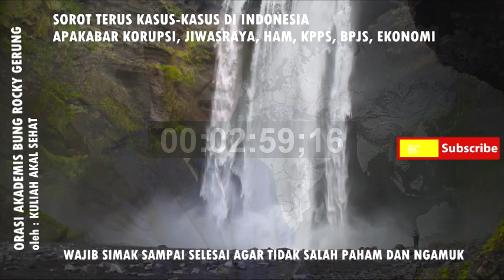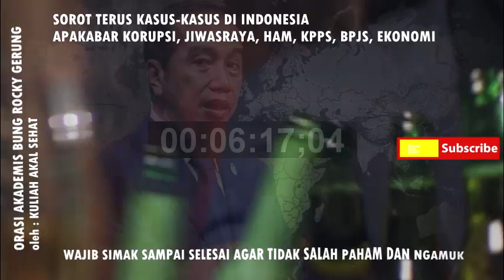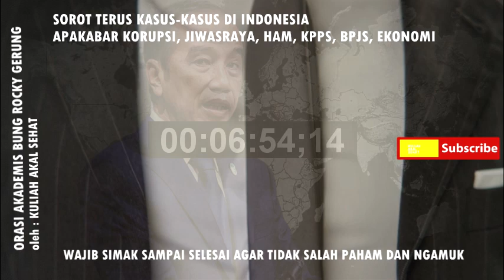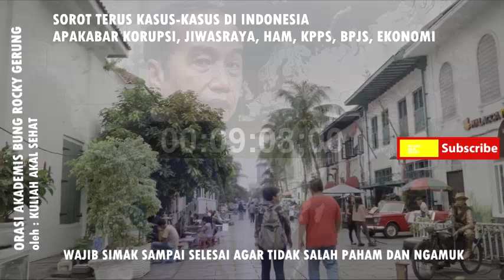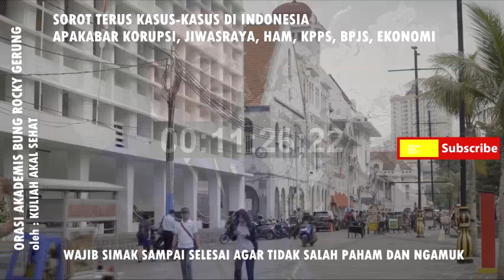TERBARU!! DETIK-DETIK ROCKY GERUNG KERAS MENYERANG ISI KEPALA PARA CAPRES 2024 DIHADAPAN PUBLIK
Pada video kali ini kita akan mengupas orasi akademis dari bung rocky gerung tentang kondisi bangsa ini, mulai dari soal hokum dan lingkungan yang diterangkan secara akademis oleh bung rocky gerung.

Apa yang dikatakan oleh bung rocky gerung adalah dalam ranka untuk menerangkan tentang etika kemanusiaan, bahwa dalam diri manusia ada status yang melekat, tidak hanya manusia sebagai manusia tetapi status fungsi dengan ruang dan tagihan etis yang berbeda, didalam diri manusia sebetulnya dibagi pada 3 status yakni satu sebagai warganegara, kedua sebagai warga komunitas, dan ketiga sebagai individu, pada diri manusia sebagai warga Negara dia terikat pada hukum legal Negara dan dituntut untuk bertindak sesuai dengan norma hukum Negara demi kebaikan bersama. ..PADA diri manusia sebagai warga komunitas dia akan terikat dengan norma,hukum, dan moral komunitas, tindakan dan kepentingan dia hanya mengikuti kepentingan komunitas, dan yang terakhir manusia sebagai individu ialah manusia yang bertindak dengan tuntutan hasrat kebinatangan/alamiah dalam rangka kepentingan pribadi. 3 kualitas ini terkadang gagal dipahami kita sebagai manusia, sehingga banyak sekali tindakan kita sebetulnya tidak compatible degan ruang dimana kita berada

Narasi berfikir bung rocky gerung sebetulya berdasar pada satu pemahaman baru tentang lingkungan yang saat ini dipelihara dalam lingkungan akademis, yakni cara berfikir biosentrisme dan ekosentrisme sebagai lawan dari cara berfikir yang antroposentrisme,  apa itu antroposentrisme? pandangan atau keyakinan bahwa manusia lebih unggul dari semua organisme lain, sehingga alam ini dianggap hanyalah boleh diatur oleh manusia, alam tidak memiliki hak apapun selain untuk diatur oleh manusia, disamping itu, bio/ekosentrisme adalah pandangan yang menganggap bahwa tidak ada satu komponen yang lebih unggul, manusia, tumbuhan, binatang, adalah bagian yang satu padu di alam, oleh karena itu mereka semua punya hak dan berhak untuk hidup dan bersih demi kebaikan atau keseimbangan bersama. Narasi ini perlu digaungkan sebagai cara berfikir baru untuk manusia tidak arogan terhadap alam, toh kelak manusia akan merasakan akibatnya sendiri kalau tidak berkompromi dengan alam, misal longsor, kualitas udara yang buruk, banjir dsb. Oleh karena itu harusnya manusia sadar dengan konsekuensi itu.

Kalau kita renungkan ulang apa yang dikatakan oleh bung rocky gerung memang sebuah fakta, bahwa tidak ada satupun narasi soal lingkungan yang berperspektif ekosentrisme dan tidak ada narasi hukum yang bersifat restorative justice, padahal dua aspek ini adalah pendekatan yang bijak dalam upaya untuk memutuskan sebuah kebijakan dari seorang kepala Negara, dan kebijakan itu berdampak pada masyarakat dan kita sebagai manusia, apa jadinya kalau pola berfikir yang semacam itu tidak hadir dalam diri seorang calon pemimpin untuk merawat generasi puluhan tahun kedepan bisa berbahaya. Kondisi kenihilan calon pemimpin berbicara itu karena mungkin isu ini tidak umum bagi masyarakat dan tidak laku untuk dijual dalam kampanye politik karena memang beberapa masyarakat tidak terlalu menganggap serius soal-soal semacam ini

Yup  masa depan milenial adalah tejaganya lingkungan untuk kita akses sebagai sumber hidup yang imbang, bayangkan kalau misal polusi udara buruk, kualitas air buruk, kadar oksigen menipis apakah kondisi semacam itu yang akan kita harapkan untuk menjadi bagian dari generasi kedepan, hanya karena bodohnya calon pemimpin Negara membuat kebijakanm tentu tidak bukan, oleh karena itu saat ini kita sebagai warganegara harus mulai kritis dalam memilih calon pemimpin dan mendesak mereka untuk bersikap denga cara pandang yang lebih baik